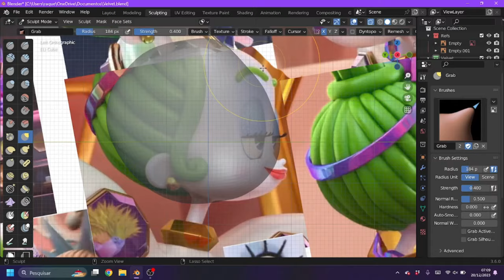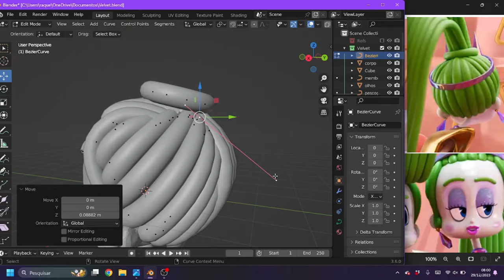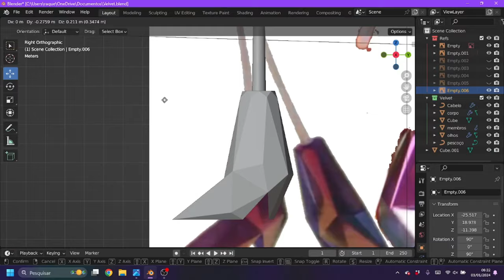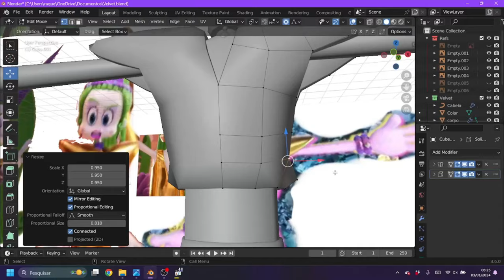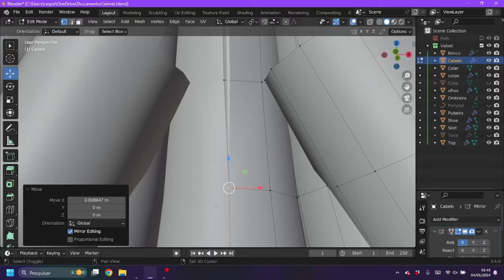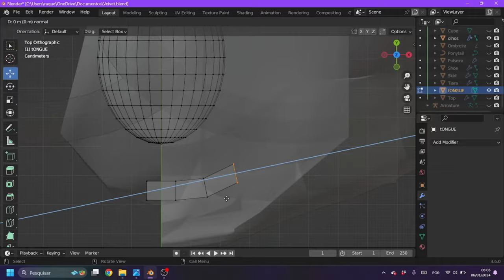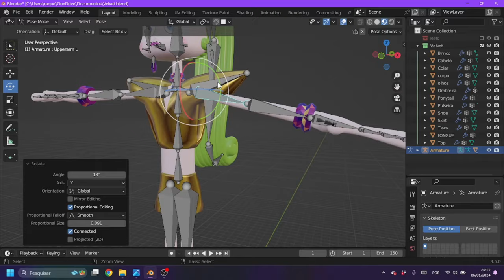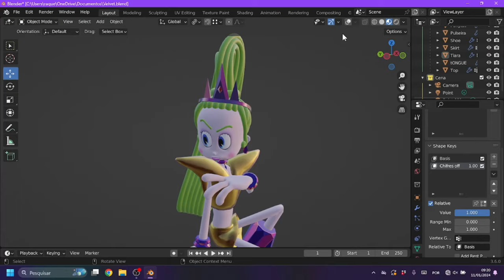Velvet - Modeling Time Lapse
I love Velvet. Here's my fan model.

00:00 - Sculpting head
00:33 - Modeling body
02:05 - Hair
05:05 - Hand
07:19 - Shoes
09:40 - Finishing body
10:39 - Undershirt and skirt
12:20 - Jewelry and shirt
14:47 - Tiara
16:24 - Ponytail
19:07 - Armature
19:57 - Head remesh
23:00 - UV and material
27:32 - Weight paint
31:00 - Done